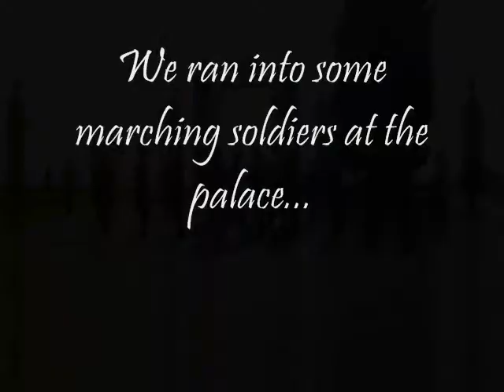Dolmabahçe Sarayı - Field Trip!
A beautiful day for a field trip to the Dolmabahçe Palace.
The kids from Turkey were simply wonderful.